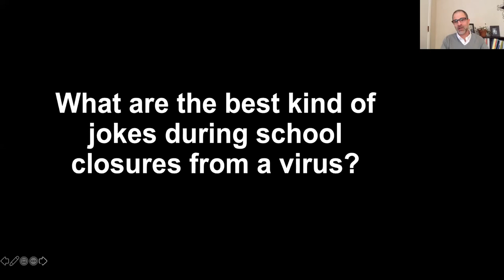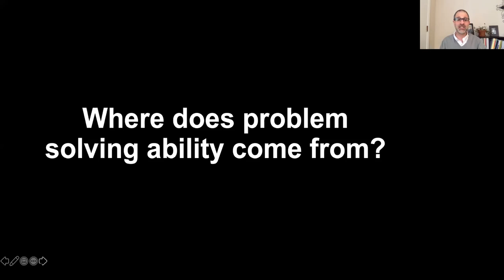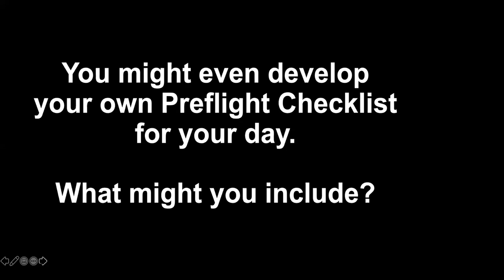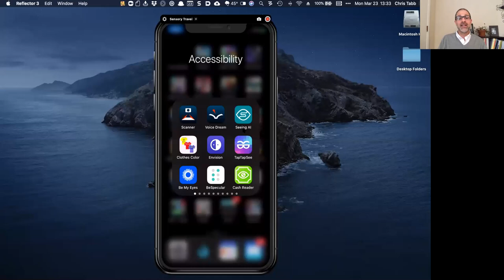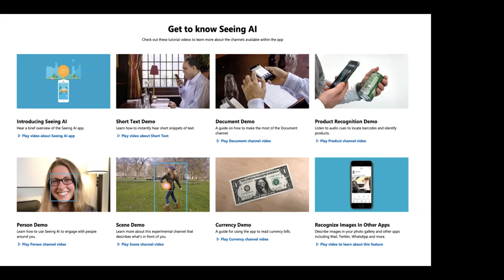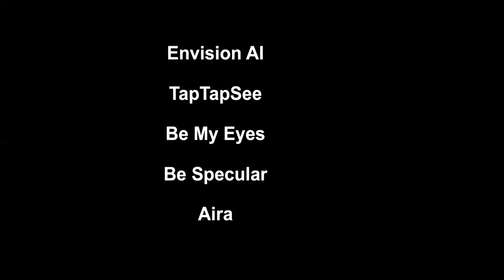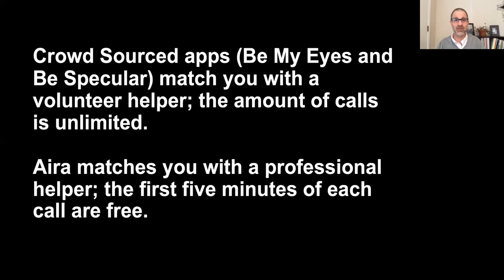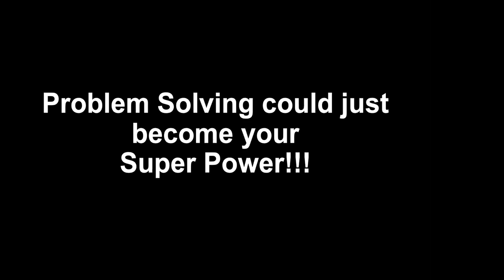Problem Solving Skills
Instructor:  Chris Tabb
Instructor’s Title: Orientation and Mobility Specialist
Primary Core or ECC Area: Orientation and Mobility, sensory efficiency, assistive technology, social skills, self determination
Target Audience: Academic and Functional Academic level students from elementary through high school
Pre-requisite knowledge: Ability to listen to presented material
Lesson Plan Goal: Provide students with strategies for problem solving; this will include use of environmental information, technology, etc.